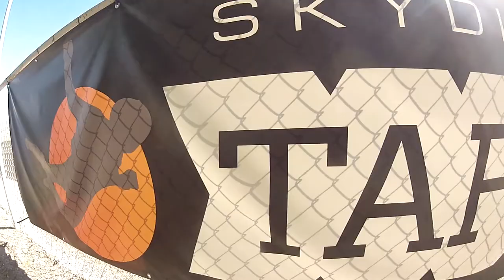Sang Hoon Park Skydive Taft.